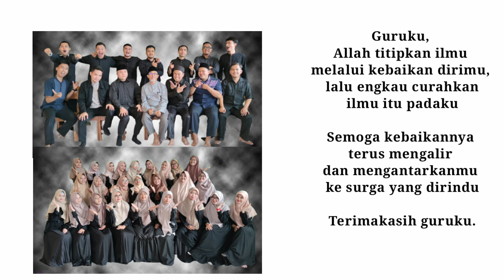ONLINE GRADUATION CLASS OF 2021 - PERSEMBAHAN KELAS 6 A SD ASY-SYIFA 2